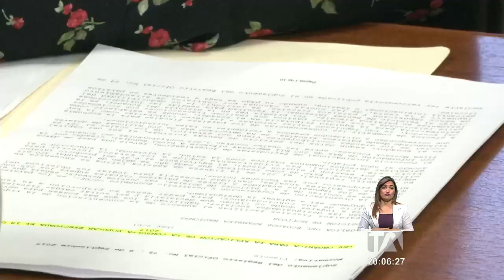Desde la Asamblea continúan los cuestionamientos al informe de Pandora